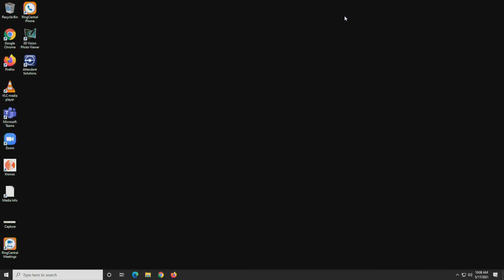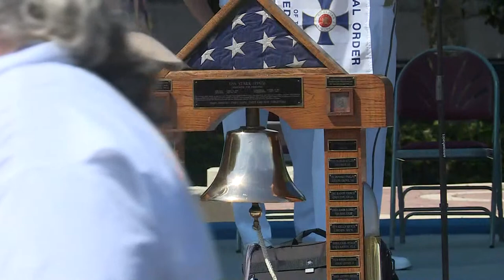Watch Live: Memorial service honoring fallen sailors killed aboard USS Stark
A remembrance ceremony is taking place to honor those killed aboard the guided-missile frigate USS Stark 39 years ago.